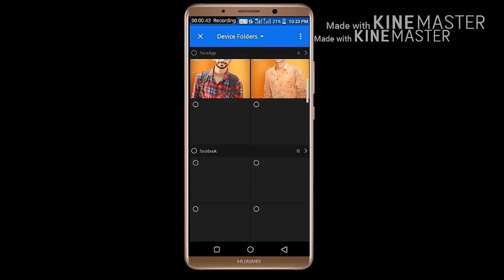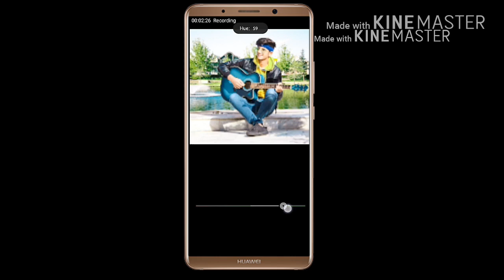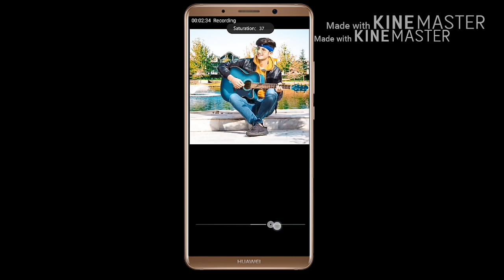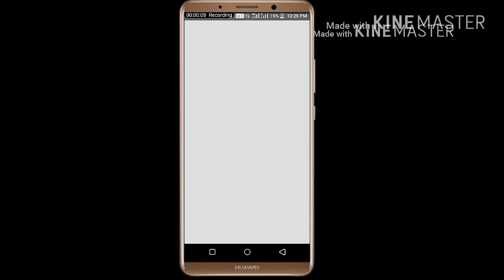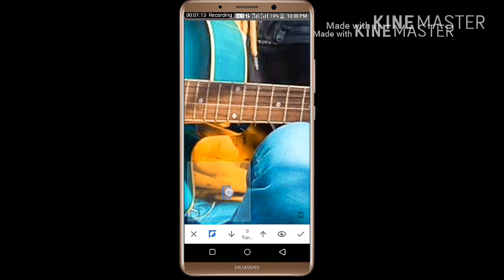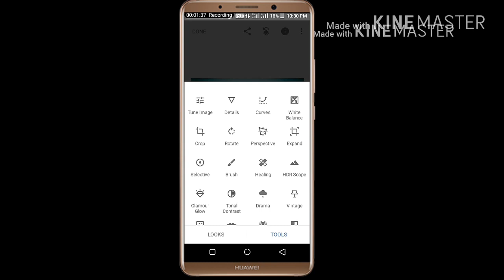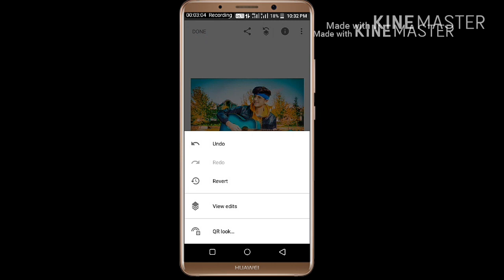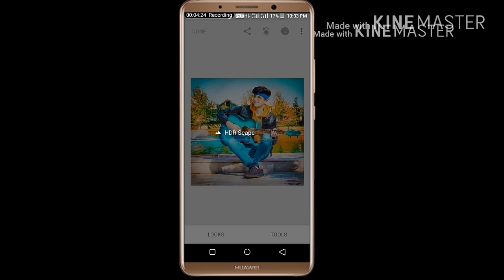Tarun Kinra Photo Editing ||🔥TikTok Star Tarun Kinra || Photo Editing in Lightroom & Snapseed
नमस्कार दोस्तों मैं हूं आपका दोस्त सुनील बोस , और एडिटिंग के वीडियो देखने के लिए हमारे चैनल को सब्सक्राइब करें और बैल आइकन को जरूर दबाएं ताकि हमारी आने वाली वीडियो सबसे पहले आप तक पहुंच जाए ।।

  // धन्यवाद //